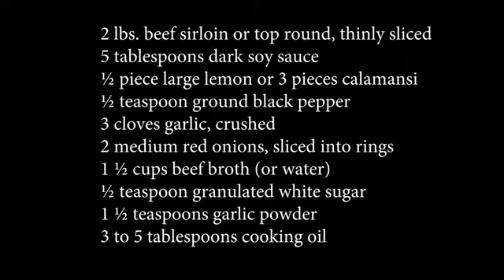Beafsteak talagang masarap❤️